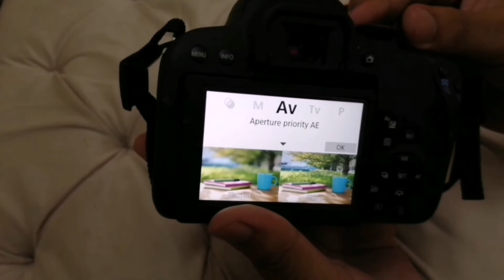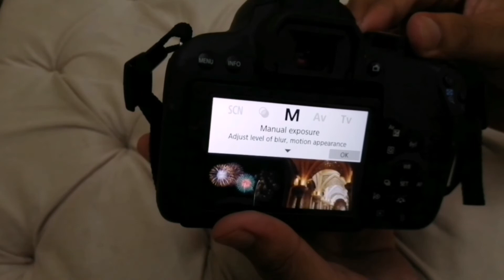How To: Basic Setup Canon EOS 800D